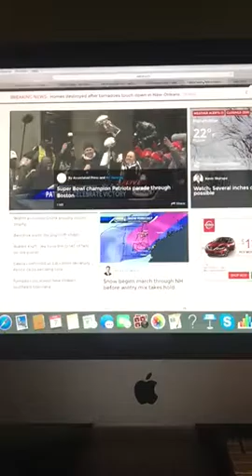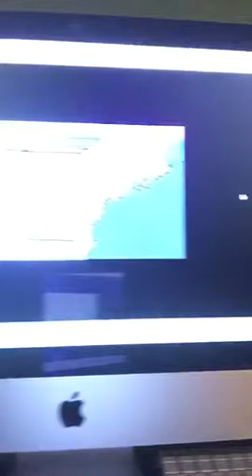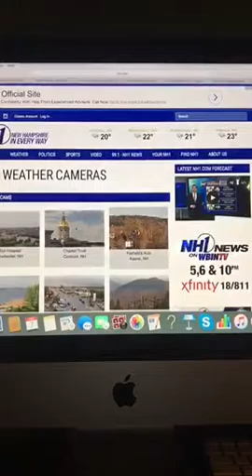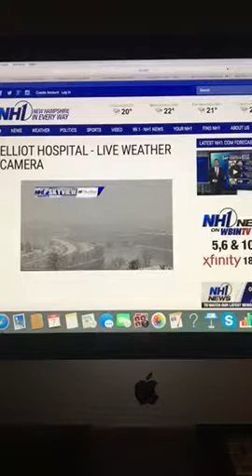Riley's Kingdom Of Weather